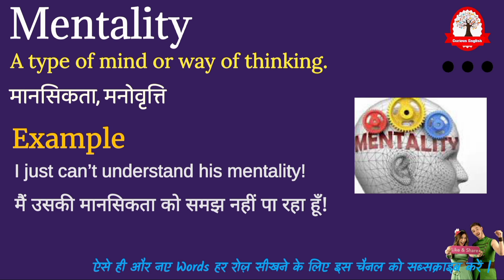Mentality meaning in Hindi || Mentality ka matalab kya hota hai || english to hindi